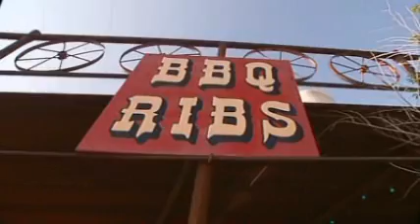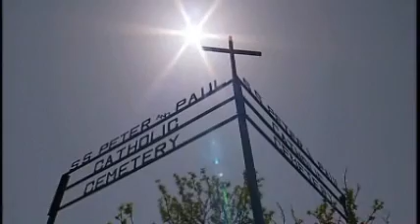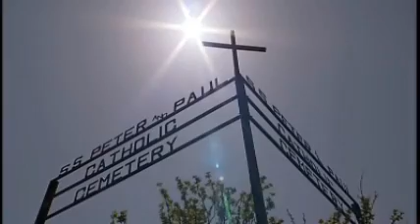North Dakota Sports Haunted Restaurant - America's Hearland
A lot of times you see something from the corner of your eye, and you think, oh what was that? Marie Lorge is talking about ghostly figures. Marie and her husband run a popular watering hole in Amidon, North Dakota. for more of Episode 313.